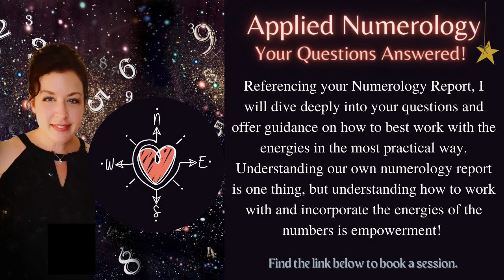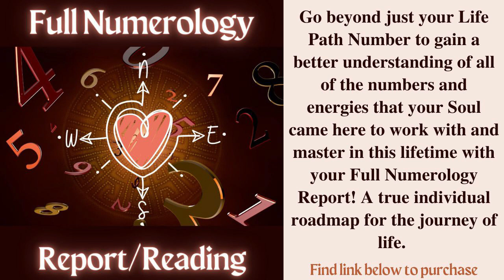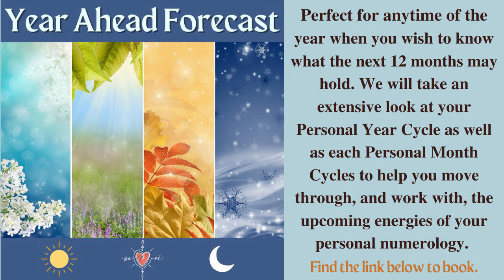Life Path 22/4 - DECEMBER 2023 *Numerology* Forecast